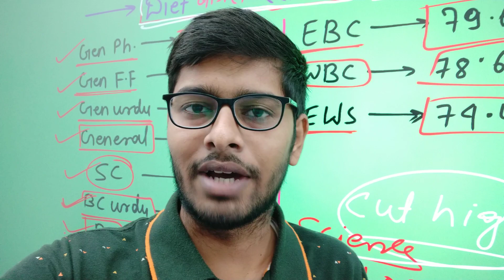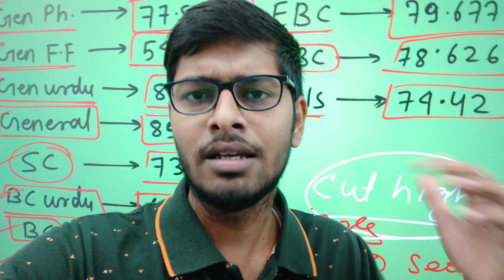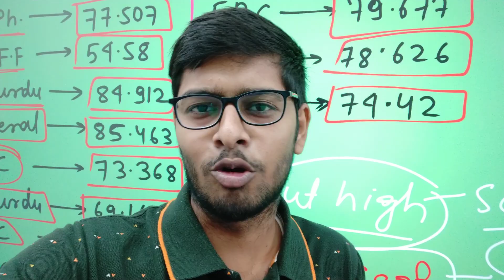deled entrance final cut off out 2023 | 13 Nov को 1st अलॉटमेंट लेटर जारी होगा डेट हुआ चेंज 😠😠😠😠😠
deled entrance final cut off out 2023 | deled entrance cut off marks 2023 |deled fianl cut off 2023

Bihar DElEd Entrance Exam CutOff 2023 | DElEd Entrance Cut Off 2023|Cut off कितना जाने वाला🔥| CutOff

deled entrance cut off

deled entrance cut off marks 2023

d.el.ed entrance cut off

d.el.ed entrance cut off 2023

deled entrance exam 2023 cut off

bihar_deled_entrance_exam_cut_off _2023

cg d el ed entrance ex m 2023 cut off

uk deled entrance exam 2023 cut off

bihar d.el.ed entrance exam cut off

          Ok bye 👋
Best 👍💯 of ➡Luck🍀